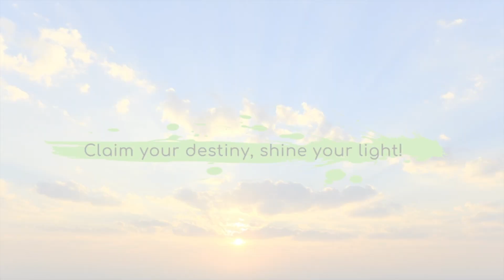EVOLVE | Day 7 - Affirmation Series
Welcome to Day 7 of EVOLVE, a 31 day affirmation series for gradual development in Health, Wealth and Love. ⚕️💰 💚
With just a few minutes a day we can use this simple tool to train our brains to think in a more positive, encouraging way. Claim your destiny, shine your light. ✨

- Cydne

🗣 Let me know how you feel after this practice in the comments below!

✨ WELCOME to the Yoga With Cydne YouTube channel! Our mission is simple - to spread love. These offerings encourage others to actively honor themselves through yoga, meditation and affirmations. We welcome all of you beautiful beings! ✨
👀 Introducing the YWC Wellness Shop!
I put together some of my favorite items for yoga and self-care; check them out on the Yoga With Cydne Website today!

Yoga With Cydne recommends that you consult your physician and follow all safety instructions before beginning any exercise program. When participating in any exercise or exercise program, there is the possibility of physical injury. If you engage in this exercise or exercise program, you agree that you do so at your own risk, are voluntarily participating in these activities, and assume all risk of injury to yourself.